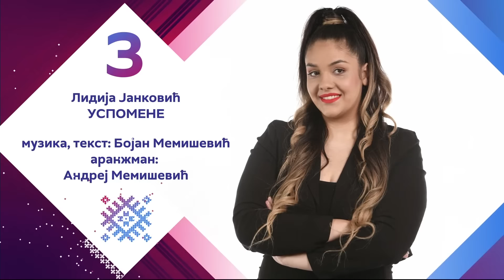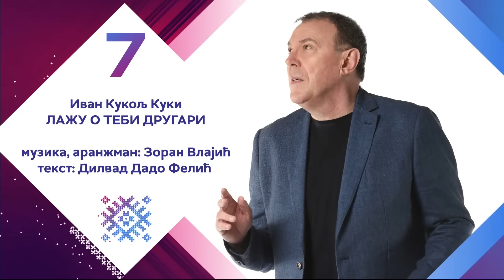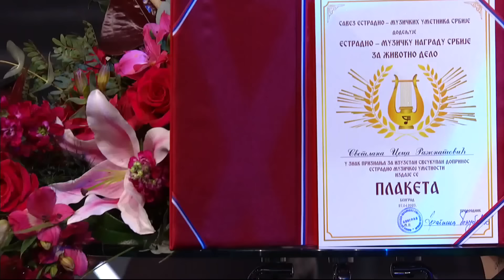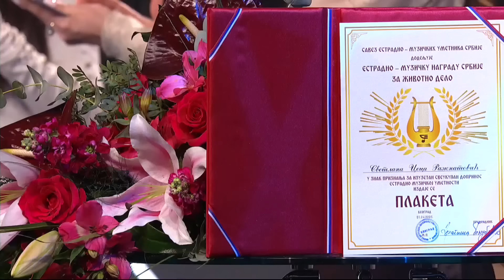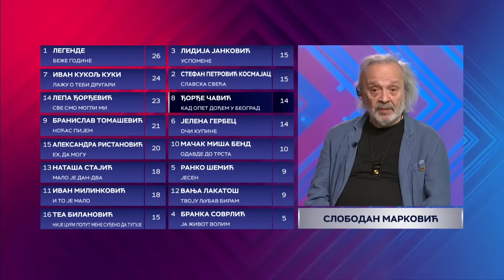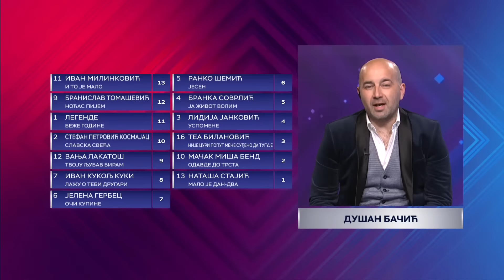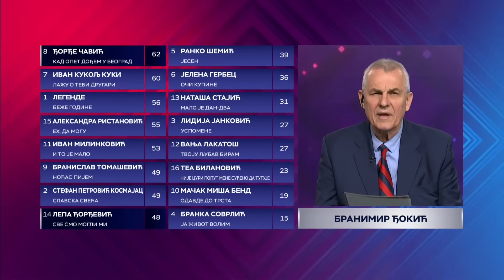Sabor narodne muzike Srbije 2023 | Finale | Live Stream